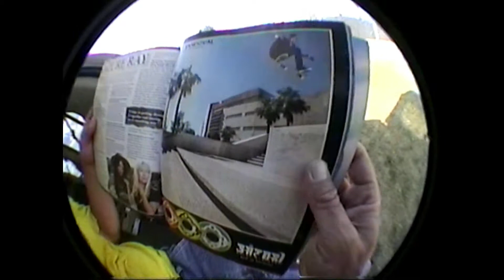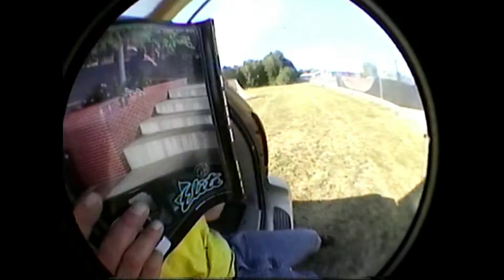Fisheye Dan Vlogs: Episode 1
6-23-21/7-4-21
I haven't had the motivation to make a full edit since go skate day because I've been so busy and worn out so I decided to start doing vlogs of what happens around our park and other places I go. I hope you enjoy and I'll try to make more!

Cody Siem Memorial Skatepark.
Grand Rapids Minnesota